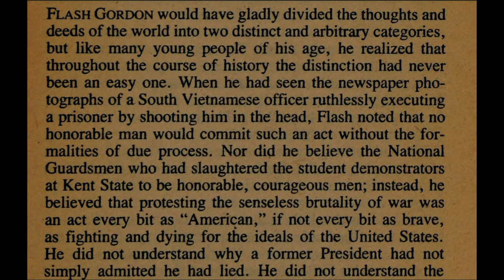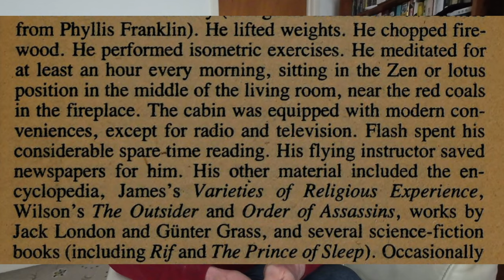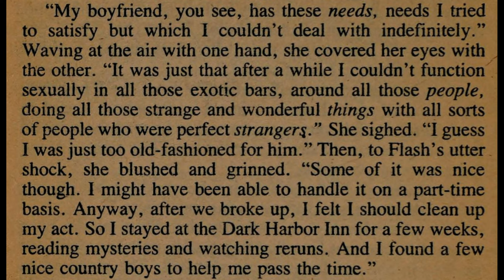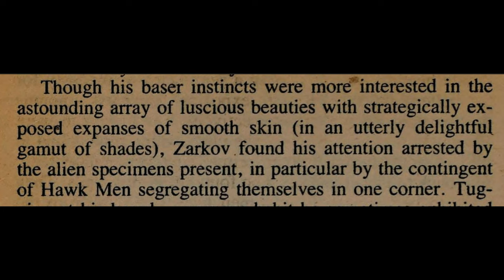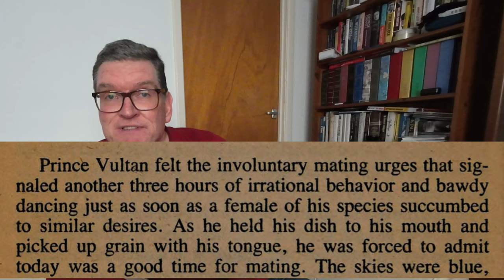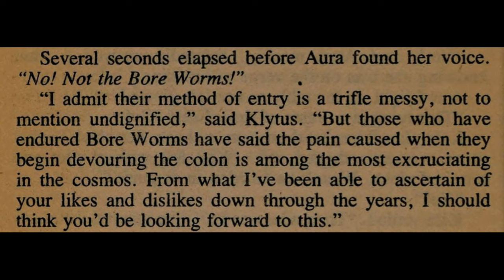Flash Gordon: the smutty novelisation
With its dirty-minded characters, jarring politics, torture scenes and egg-laying Hawk Women, the book version of 1980's Flash Gordon is truly bizarre.